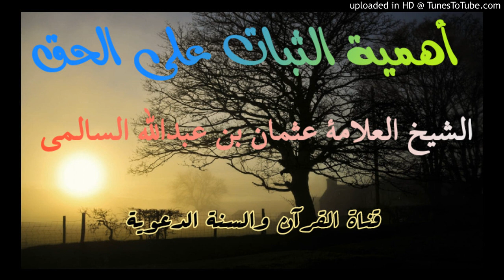أهمية الثبات على الحق_محاضرة الشيخ العلامة عثمان بن عبد الله السالمي/6رجب1441هــ